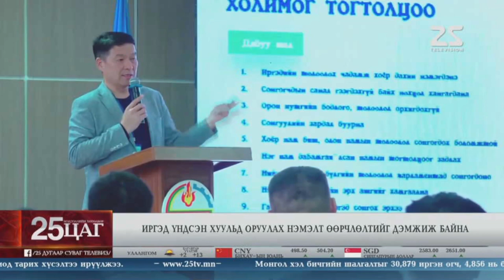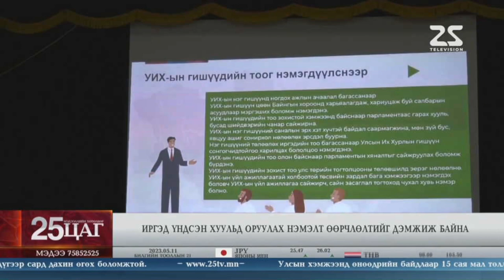Иргэд үндсэн хуульд оруулах нэмэлт өөрчлөлтийг дэмжиж байна